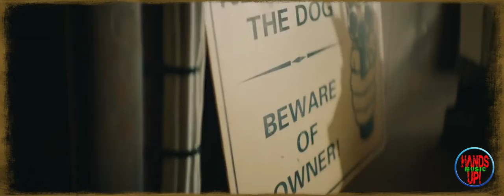Sam Hunt - Hard To Forget (Chris Silvertune's Diven Style Video Edit)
Sam Hunt - Hard To Forget (2020)

"Hard To Forget"

There stands the glass
That will ease all my pain
That will settle my brain
It's my first one today
That-that relieves all my pain
That-that will settle my brain
It's-it's my first one today
Hey

I saw your sister at work
I saw your mama at church
I'm pretty sure I saw your car at the mall
I see your face in the clouds
I smell your perfume in crowds
I swear your number's all my phone wants to call

It's kinda funny how I can't seem
To get away from you
It's almost like you don't want me to

You've got a cold heart and the cold hard truth
I got a bottle of whiskey but I've got no proof
That you showed up tonight in that dress
Just to mess with my head
So much for so long, out of sight, out of mind
Girl you're looking so good, it's driving me out of mine
Aw you're breaking my heart
Baby you're playing hard to forget

Told me to leave all your things
Out on the porch on the swing
You'd come and grab them by the end of the week
It's just some jeans and a shirt
But it's a whole lot of hurt
I think I know why you've been dragging your feet

Ain't it funny how I can't seem

That-that will ease all my pain

Aw honey I'm falling apart
You're playing hard to forget